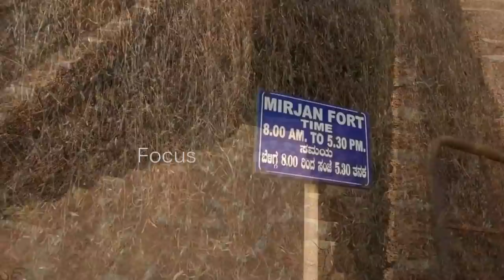ಈ ಕೋಟೆಯಲ್ಲಿದೆ ಒಂದು ರಹಸ್ಯಮಯ ಬಾವಿ | Mystery Fort | Kannada News | Kumta | Mirjan Fort | Gokarna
The Mirjan Fort is located on the west coast of the Uttara Kannada district in the southern Indian state of Karnataka. The fort known for its architectural elegance was the location of several battles in the past. It is about 0.5 kilometers (0.31 miles) from the National Highway 66 and 21 kilometers (13 miles) from Gokarna, the famous Hindu pilgrimage center on the west coast of India.